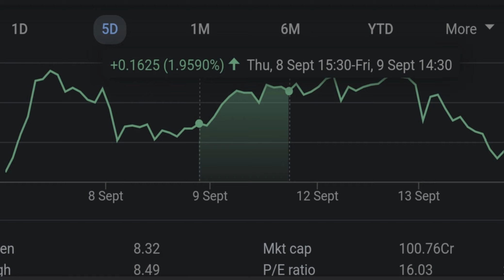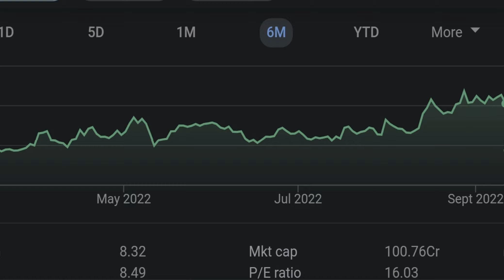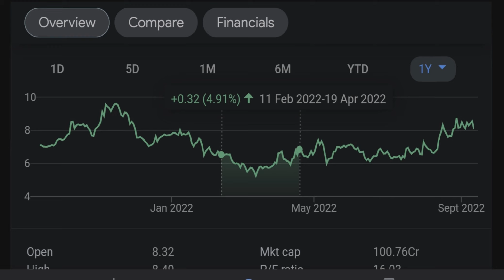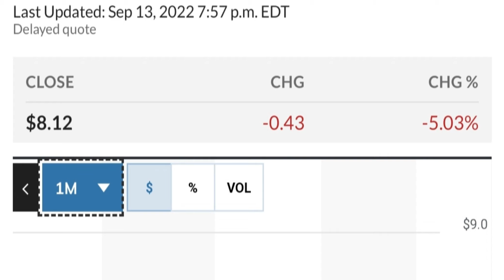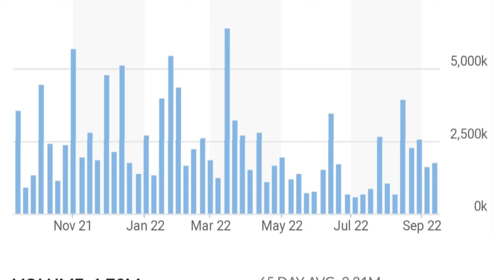👀😮 GEO Stock Technical Analysis And Predictions | Geo Group Stock